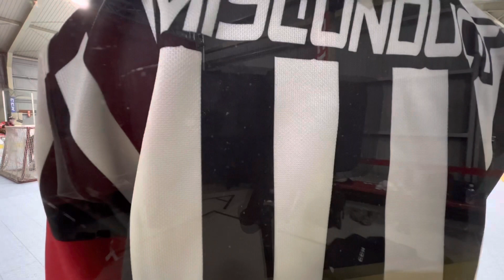MHL Tokyo 46th Silver Div 名無しBoyz Stars vs Black Jack 20230122